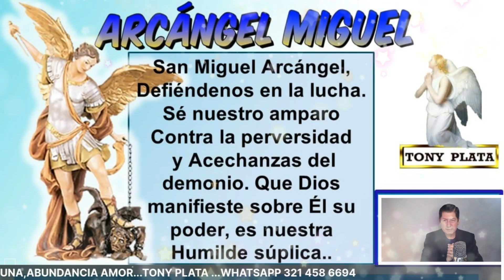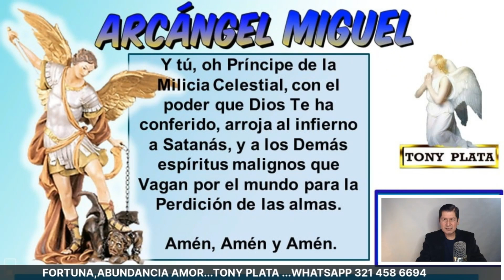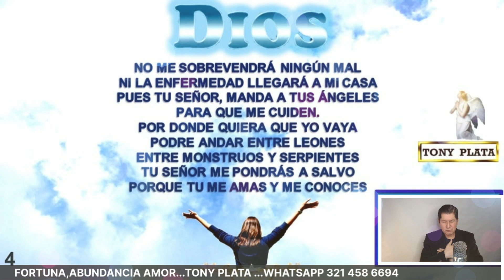NÚMEROS GANADORES PARA HOY 5 DICIEMBRE /TONY PLATA LOTERIAS Diciembre 2021🧚‍♀️🧚‍♀️🧚‍♀️ CHANCE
NÚMEROS GANADORES PARA HOY 5 DICIEMBRE /TONY PLATA  LOTERIAS   Diciembre 2021🧚‍♀️🧚‍♀️🧚‍♀️ CHANCE.PARA GANAR EN LOS SORTEOS DEL CHANCE Y LAS LOTERIAS DE COLOMBIA.NÚMEROS GANADORES PARA HOY 5 Diciembre DE 2021, PARA SALIR GANADORES EN LOS SORTEOS DE LAS LOTERÍAS Y CHANCES DE COLOMBIA,HORÓSCOPO DE LAS HADAS Y HORÓSCOPO DE LOS GNOMOS.NÚMEROS GANADORES PARA HOY PARA GANAR EN LOS SORTEOS DE LOS CHANCES ,BALOTO Y LAS LOTERÍAS DE COLOMBIA Y REPUBLICA DOMINICANA , ,RESULTADOS DE LOS SORTEOS ,HORÓSCOPO DE LOS GNOMOS Y HORÓSCOPO DE LAS HADAS🍀🍀🍀⭐🌟🧚‍♀️NÚMEROS ACERTADOS DE NOVIEMBRE DE 2021 ⭐🌟🧚‍♀️TONY PLATA.  florida lottery loteria quini 6 javis predice , numeros para hoy numero para hoy, numeros fuertes para hoy ,numero,profesor salomon, Janin farias,janin..Republica Dominicana...